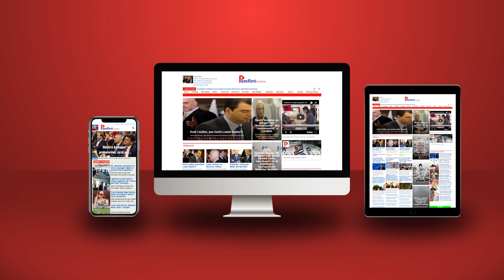Vajza e Fullanit, tjetër biznes me kapital 400 mln lekë; për pasuri me qira, restuarime e mobilime